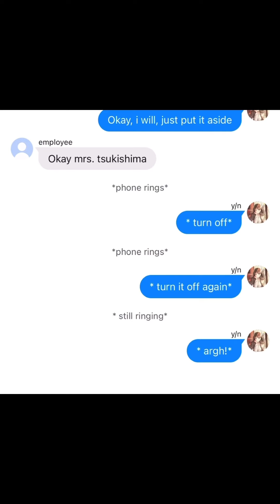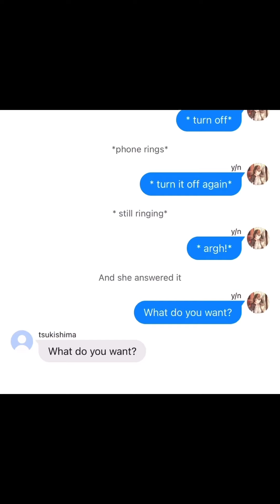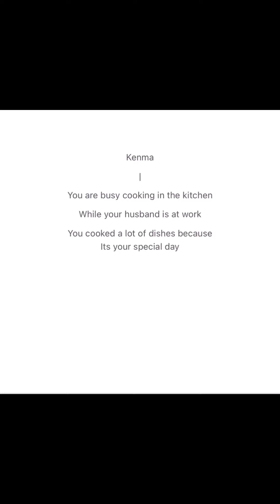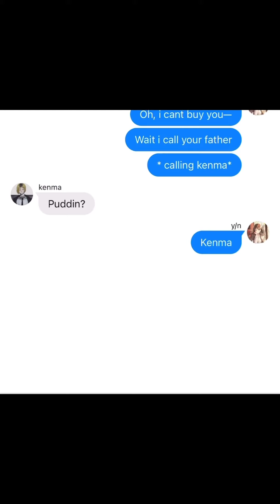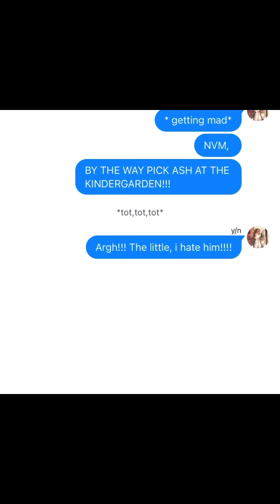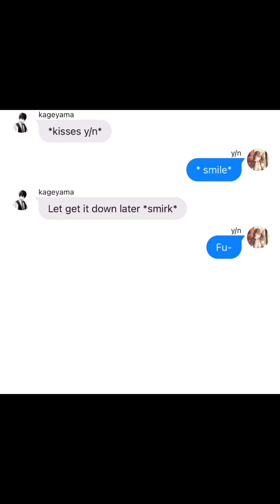Haikyuu boys as your husband // sugar mama